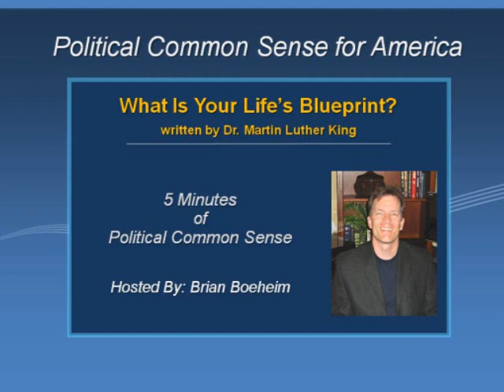What Is Your Life's Blueprint?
This is a reading of the Dr. Martin Luther King speech, sometimes called "The Street Sweeper". The purpose of this video is to make people aware that in 1967, Dr. King understood that education, perseverance, and self-worth was going to change more than all of the politicians and legislation combined.  At a time when we have 30% dropout rate, it's important to hear these words and make certain that our children have a blueprint for their lives. This is part of the Political Common Sense for America video series.